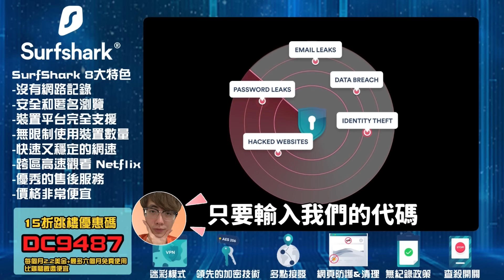《 月希Tsuki 》出國跟子喵住同一間飯店? 細談大楷的感情之路｜D希宇宙｜【月希嬌妻偷虧你心S5】EP24 ft. @@section2482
成為這個頻道的會員並獲得獎勵：
非常感謝大開心來分享~
一直覺得大楷是非常有才華的人,
當天因為賽恩愛實在是忍不住姨母笑,
希望我們不會被永BAN XD
也祝福大楷能做自己想做的事情過得開心順利,
機丸~
大楷：